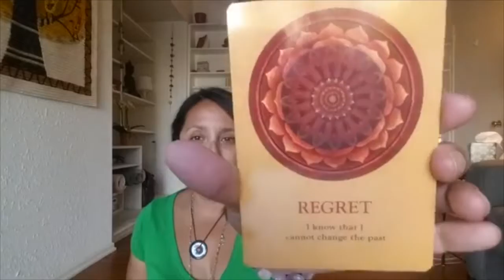How to heal with sound healing instructional video #47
In today’s 3 minute lesson, I give you tips on how to use sound healing to resonate your chakra centers to heal a certain area of your life. We are focusing on the Root Chakra and Solar Plexus.

I used (2) Crystal singing bowl + Tingshas

Here are some benefits to the instruments…

E note-for the solar plexus chakra located midway between the end of the breastbone and the navel. Your solar plexus is associated with helping your self-esteem. When unbalanced you may show signs of needing power, ego driven (unhealthy side), fears, anxiety, or anger.

C note-associated with the root chakra which is located at the base of the spine, the pelvic floor, and the first three vertebrae. This chakra helps your sense of safety and security. It is also addresses ancestral issues that have been past down to us from our family.

Tingshas-used at the beginning and ending of the meditation.

TODAY’S MESSAGE

To help create sacred wisdom and intention for today’s meditation, I used the Soul’s Journey cards by James Van Praagh to guide me on what we need to hear this week. I pulled, Regret, I know that I cannot change the past.

Regret is a low vibration. The duality is how you can invite acceptance and tolerance into your day-to-day experiences so that being present will help you to let go of things you cannot change from your past.

Allow today’s meditation to help you connect to your light and get unstuck. Imagine the color red for the Root Chakra to help ground you while you practice letting go of the past or if you've been struggling with depressed feelings.

By signing up today, you'll immediately receive and every Tuesday a free downloadable meditation delivered to your inbox. The meditation takes you through a beautiful trance to help you tune up your vibrational energy through the use of sacred sounds.